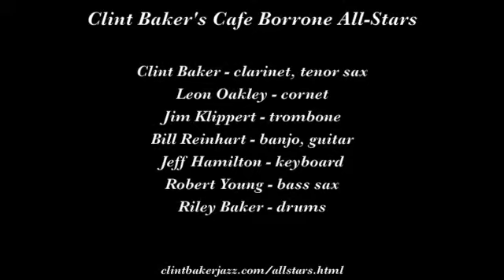Clint Baker's Cafe Borrone All Stars "Solid Old Man"